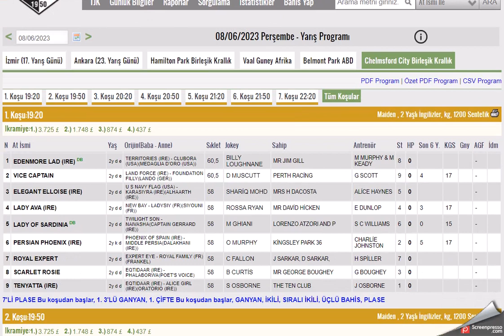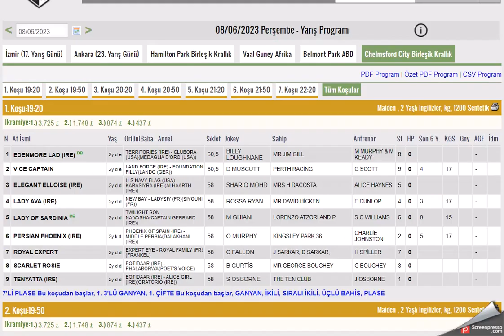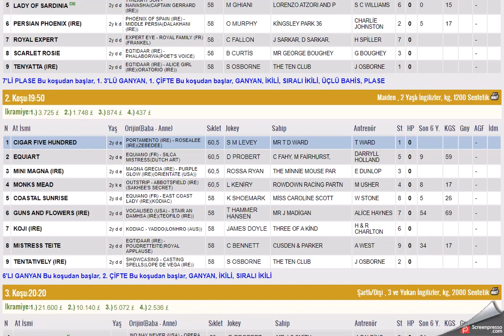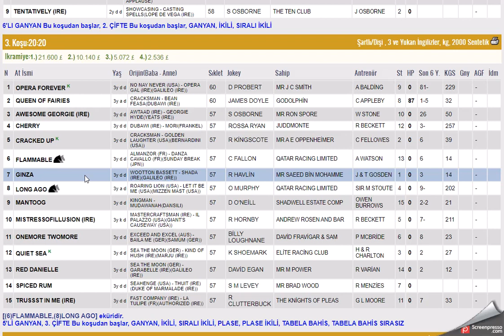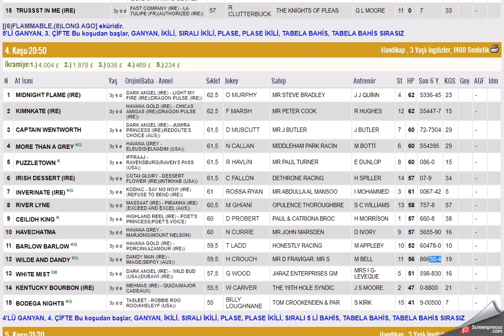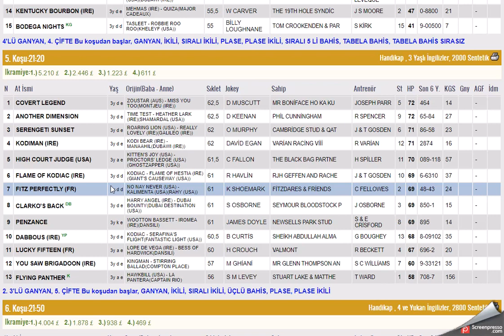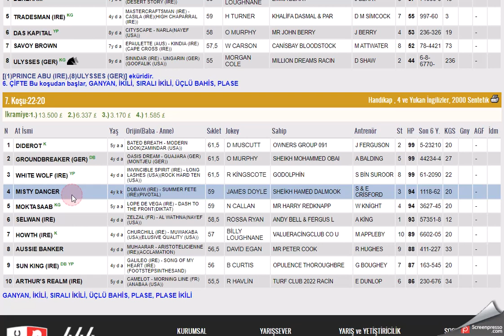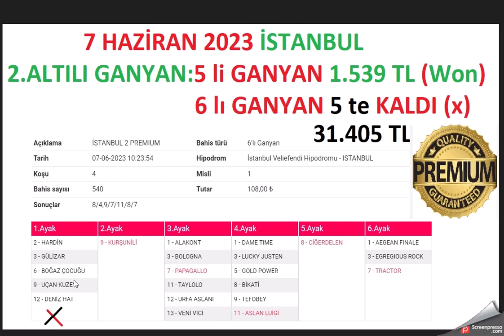8 HAZIRAN 2023 CHELMSFORD CITY INGILTERE ALTILI GANYAN TAHMINLERI-TJK YURT DIŞI AT YARIŞ (PERSEMBE)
#8 HAZİRAN 2023 CHELMSFORD CITY INGILTERE BIRLESIK KRALLIK 6'LI GANYAN TAHMİNİ
#8 HAZIRAN 2023 CHELMSFORD INGILTERE BIRLESIK KRALLIK 6'LI GANYAN TAHMİNİ
#8 HAZIRAN 2023 CHELMSFORD CITY INGILTERE BIRLESIK KRALLIK 6'LI GANYAN TAHMİNİ Yabancı, at, yarışı, tahminleri,
#8 HAZIRAN 2023 CHELMSFORD CITY INGILTERE BIRLESIK KRALLIK at yarışı tahminleri,
#8 HAZIRAN 2023 pazartesi sali PERSEMBE Cumartesi  CHELMSFORD INGILTERE BIRLESIK KRALLIK altılı ganyan tahminleri,
tjk 8 HAZIRAN 2023 CHELMSFORD INGILTERE BIRLESIK KRALLIK at yarışı yorumları,
#8 HAZIRAN 2023 CHELMSFORD CITY INGILTERE BIRLESIK KRALLIK altılı ganyan yorumları,
tjk CHELMSFORD INGILTERE BIRLESIK KRALLIK INGILTERE altılı yorumları,
#8 HAZIRAN 2023 CHELMSFORD CITY INGILTERE BIRLESIK KRALLIK altılı tahminleri,
CHELMSFORD INGILTERE BIRLESIK KRALLIK AT YARIŞI TAHMİNLERİ,
#8 HAZIRAN 2023 CHELMSFORD CITY INGILTERE BIRLESIK KRALLIK altılı tahminleri, amerika,
#8 HAZIRAN 2023 pazartesi salı Perşembe Cuma Cumartesi yabancı akşam at yarışı tahminleri,
#8 HAZIRAN 2023 pazartesi salı persembe cumartesi chelmsford ingiltere altılı ganyan yorumları,
INGILTERE KOŞULARI,
AKŞAM YARIŞLARI,
tjk CHELMSFORD INGILTERE BIRLESIK KRALLIK altılı analiz,
yabancı akşam yarışları,
yabancı yarışlar,
tjk yabancı,
tjk 8 HAZIRAN 2023 CHELMSFORD CITY INGILTERE BIRLESIK KRALLIK altılı ganyan yorum,